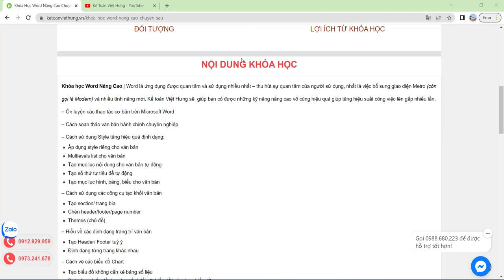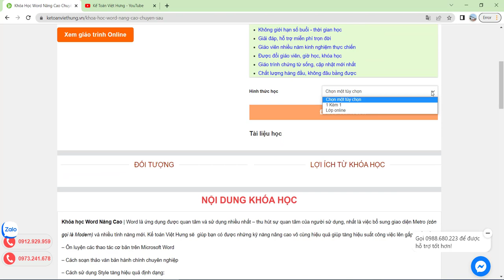Khóa học word nâng cao chuyên sâu | Kế Toán Việt Hưng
Khóa học Word Nâng Cao | Kế toán Việt Hưng với 15 năm kinh nghiệm 1 kèm 1 cùng bậc thầy cho thấy sự chuyên nghiệp chỉ với 1 khóa học

- Hoàn tiền: 100% nếu không hài lòng.
- Thời gian học: Vô cùng linh hoạt từ 8h30 - 23h00.
- Số buổi học: Không giới hạn.
- Giáo trình động: Cập nhật liên tục trên website.
- Chứng từ sống: Thật 100%.
- Giáo viên: 100% kinh nghiệm trên 3 năm.
- Hỗ trợ miễn phí: trọn đời.

1. Các khóa học KẾ TOÁN DOANH NGHIỆP

2. Các khóa học KẾ TOÁN HÀNH CHÍNH SỰ NGHIỆP

3. Các khóa học LÝ THUYẾT KẾ TOÁN

4. Các khóa học KẾ TOÁN THUẾ

5. Các khóa học KẾ TOÁN TỔNG HỢP

6. Các khóa học KẾ TOÁN QUẢN TRỊ